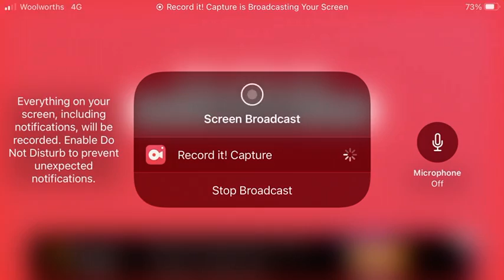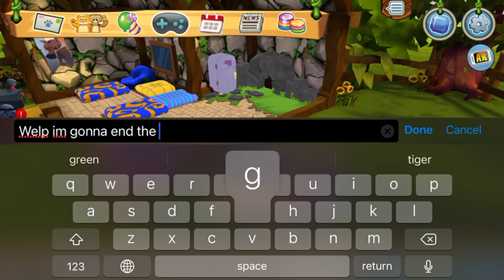WARNING ⚠️ ⚠️ DO NOT WATCH THIS ⚠️ ⚠️ WARNING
DO NOT WATCH THIS PLZ ;-;